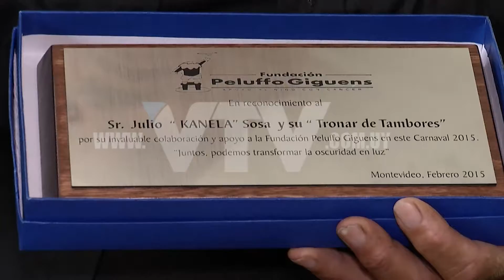VTV NOTICIAS: PELUFO